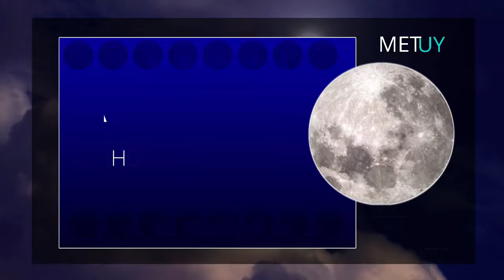¿Cuándo será la SUPER LUNA ROSA? Abril 2021 | MetUy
Se acerca una nueva luna llena ROSA y te contamos cuando será este fenómeno astronómico. Fecha, Hora, distancia y Hora. ¡Super completo!

En este vídeo Agradecemos la colaboración
Musical de :

Meteorología para Uruguay en nombre de
Rodrigo Gonzalez y Lautaro Urtiaga.